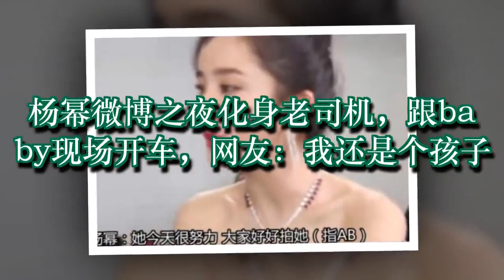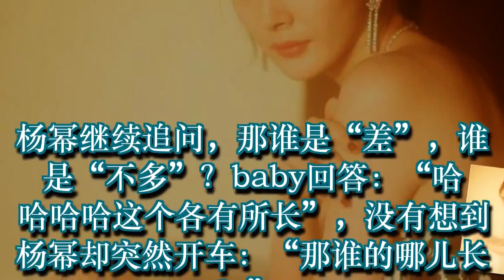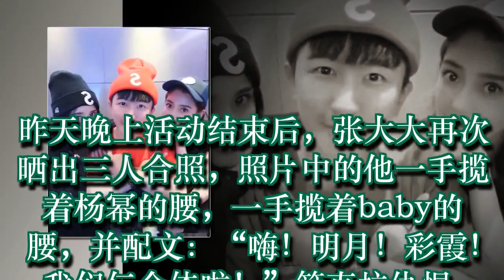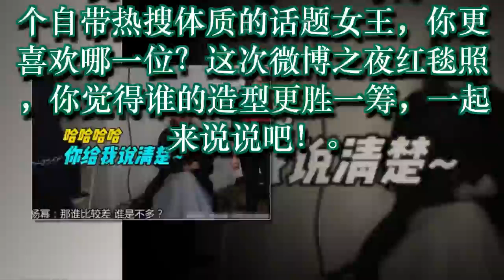杨幂微博之夜化身老司机，跟baby现场开车，网友：我还是个孩子